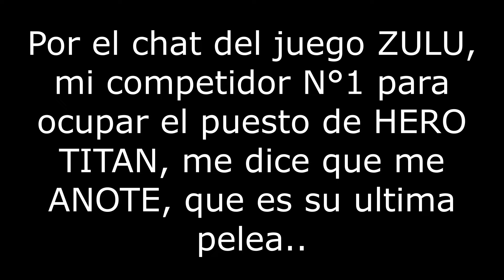Aca se define el HERO TITAN - Olys en Lineage 2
Bienvenidos, buenos dias, buenas tardes, buenas noches
Gracias por la visita, este canal esta destinado
a la subida de Clips de mi Canal de Twitch
donde hago stream todas las
noches jugando al Juego Lineage 2 y charlando con todos ustedes

se agradece de ante mano si te gusta el Material un Like y Sub

tambien podes apoyar el canal economicamente por estos medios

IGNORAR TAGS
lineage ii
lineage 2 revolution,
lineage 2 gameplay,
lineage 2 pvp,
lineage 2 sudamerica,
lineage 2 essence,
lineage 2 interlude,
lineage 2 classic,
lineage 2m,
lineage 2 2021,
lineage 2 boss antharas,
lineage 2 bishop pvp,
lineage 2 buffer,
lineage 2 c4,
lineage 2 cinematic,
lineage 2 clases,
lineage 2 coscu army,
lineage 2 como empezar,
lineage 2 c1,
lineage 2 chronos,
lineage 2 death knight,
lineage 2 dion theme,
lineage 2 death knight gameplay,
lineage 2 documental,
lineage 2 dion,
lineage 2 duelist pvp,
lineage 2 dark elf,
lineage 2 dagger pvp,
lineage 2 в 2021,
lineage 2 español,
lineage 2 essence gameplay español,
lineage 2 en vivo,
lineage 2 ertheia,
lineage 2 essence español,
lineage 2 exilium,
lineage 2 elwyn,
lineage 2 eglobal,
lineage 2 eglobal masterwork,
lineage 2 abre e fecha,
lineage 2 fafurion,
lineage 2 fafurion gameplay,
lineage 2 frintezza,
lineage 2 freya,
lineage 2 fafurion gameplay español,
lineage 2 full graphics,
lineage 2 fafurion trailer,
lineage 2 farming,
lineage 2 gravedad zero,
lineage 2 gameplay español,
lineage 2 guia,
lineage 2 gz,
lineage 2 gameplay 2021,
lineage 2 goddess of destruction,
lineage 2 giran theme,
lineage 2 high five,
lineage 2 historia,
lineage 2 h5,
lineage 2 homunculus,
lineage 2 historia completa,
lineage 2 h5 pvp,
lineage 2 hunters village theme,
lineage 2 hellbound,
lineage 2 interlude pvp,
lineage 2 innadril,
lineage 2 interlude 2021,
lineage 2 interface,
lineage 2 ixion,
lineage 2 infer,
lineage 2 interlude gameplay,
lineage 2 japan,
lineage 2 judicator,
lineage 2 java,
dvp lineage 2 jail,
como jugar lineage 2,
como jugar lineage 2 en android,
como jugar lineage 2 revolution android,
juego lineage 2 en español,
lineage 2 обзор,
lineage 2 kamael,
lineage 2 kiss,
lineage 2 korea,
lineage 2 kamael pvp,
lineage 2 knight,
lineage 2 kamael trailer,
lineage 2 kamael transformation,
lineage 2 kings,
lineage 2 latino,
lineage 2 lindvior,
lineage 2 la pelicula en español completa,
lineage 2 live,
lineage 2 ludmila,
lineage 2 latinoamerica,
lineage 2 lore,
lineage 2 leveling,
lineage 2 soundtrack,
lineage 2 music,
lineage 2 mobile,
lineage 2 m pvp,
lineage 2 movie,
lineage 2 m android,
lineage 2 mejor clase pvp,
lineage 2 mago,
lineage 2 mejores servers,
lineage 2 m,
lineage 2 m gameplay,
como descargar lineage 2 m para android,
lineage 2 m español,
lineage 2 m trailer,
lineage 2 m 2021,
lineage 2 necromancer,
lineage 2 national geographic,
lineage 2 ncsoft 2020,
lineage 2 revolution android,
lineage 2 revolution 2021,
lineage 2 server,
lineage 2 siege,
lineage 2 sylph,
lineage 2 server latino,
lineage 2 song,
lineage 2 server 2021,
lineage 2 se cierra solo,
lineage 2 trailer,
lineage 2 tutorial,
lineage 2 theme,
lineage 2 tutorial para novatos,
lineage 2 trailer 2021,
lineage 2 trailer gameplay,
lineage 2 town themes,
lineage 2 toxic,
lineage 2 ultra,
lineage 2 ultima cronica 2020,
lineage 2 ultra graphics,
lineage 2 unreal engine 4,
lineage 2 unreal engine,
lineage 2 ultima alianza,
lineage 2 unicorns rest,
lineage 2 ultima cronica,
lineage 2 valakas,
lineage 2 vale la pena,
lineage 2 2002,
lineage 2 2021 gameplay español,